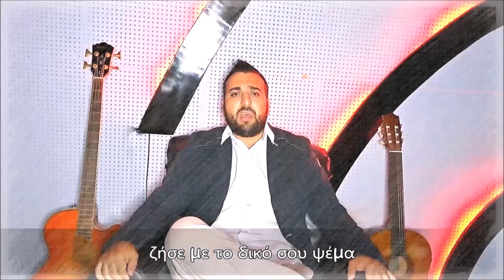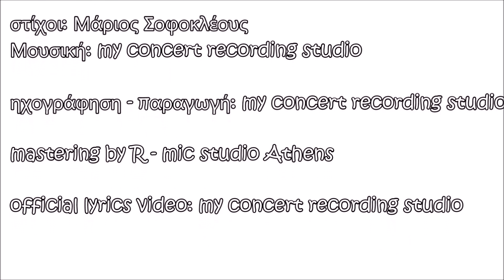δεν σου αξίζει - Μάριος Σοφοκλέους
"δεν σου αξίζει"
 στίχοι: Μάριος Σοφοκλέους
Μουσική: my concert recording studio
mastering by R-mic Studio Athens
official Lyrics video: my concert recording studio